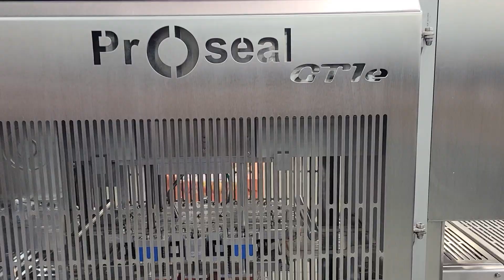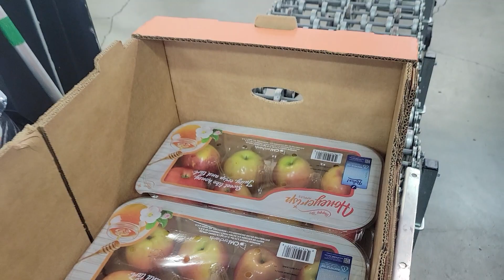apple top seal machine